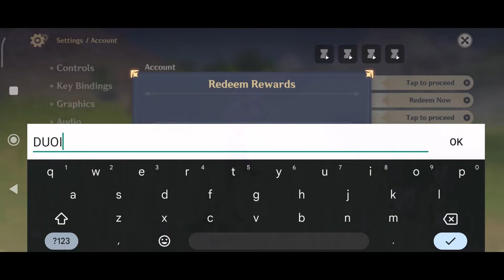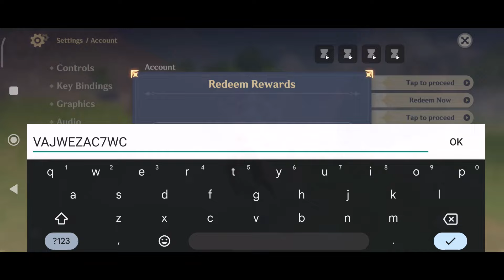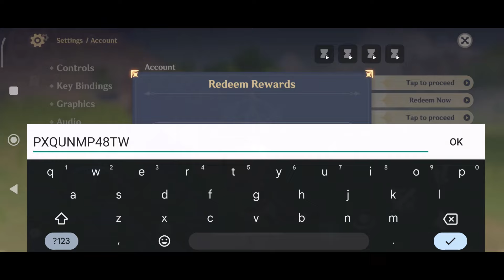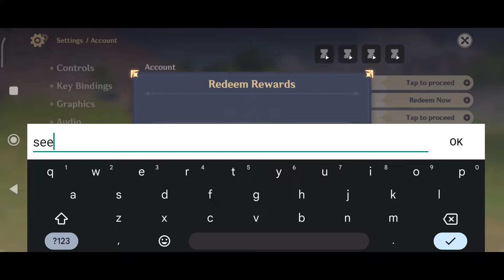1K PROMOGEMS ! GENSHIN IMPACT REDEEM CODES 2024 - GENSHIN IMPACT CODES 2024 - GENSHIN CODES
1K PROMOGEMS ! GENSHIN IMPACT REDEEM CODES 2024 - GENSHIN IMPACT CODES 2024 - GENSHIN CODES
Hello & welcome guys today I'll show new codes for genshin impact 2024 april. So watch this video Completely Thanks.

💫 code genshin impact july 2024

1. Before redeeming a code, log in to your account and make sure you have created a character in the game and have linked your miHoYo account in the User Center. Otherwise, you will be unable to redeem the code.

2. After redeeming a code, you will receive the redeemed item via in-game mail. Check in-game to see that you have received it.

3. Pay attention to the redemption conditions and validity period of the redemption code. A code cannot be redeemed after it expires.